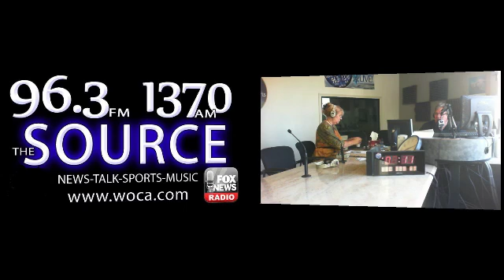Galen Unold - LifeSouth - Regional Word Differences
Galen Unold - LifeSouth - Regional Word Differences - Captured Live on Ustream